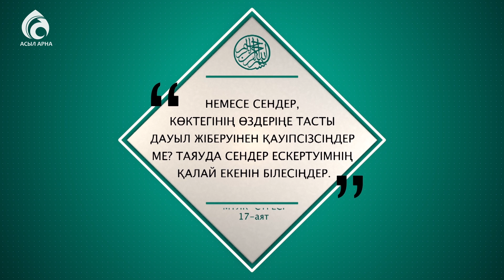"Мүлк" сүресінің тәпсірі /17- аят/ Асыл арна